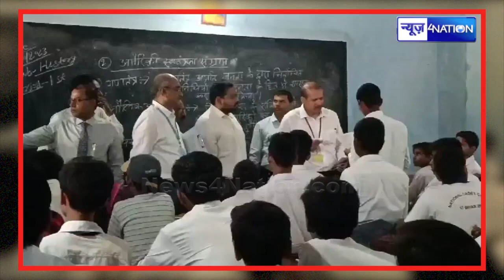K K Pathak अब छात्रों पर बरसे, School है, Mall या सिनेमा हॉल नहीं, ड्रेस में आओ नहीं तो नाम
K K Pathak अब छात्रों पर बरसे, School है, Mall या सिनेमा हॉल नहीं, ड्रेस में आओ नहीं तो नाम का/ट देंगे | Bihar News| News4Nation